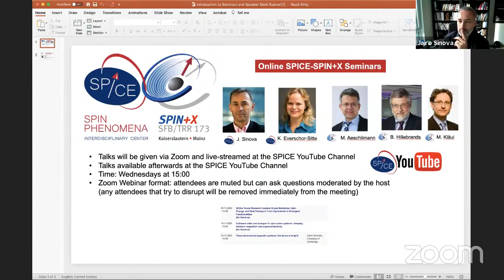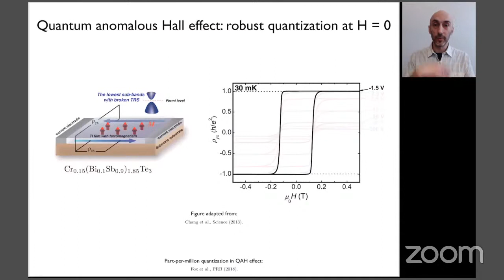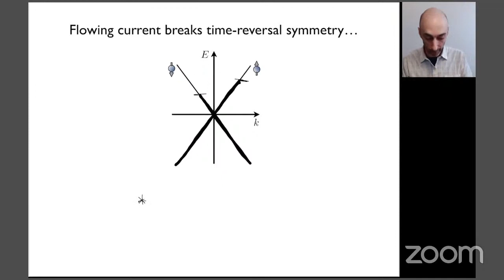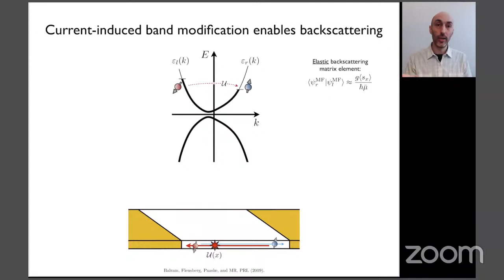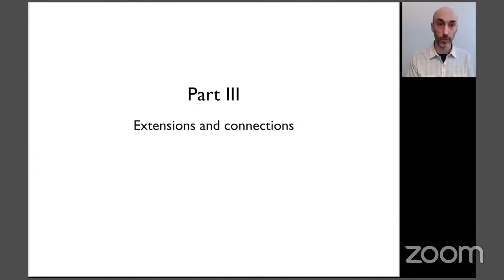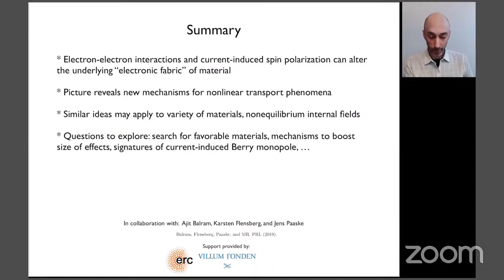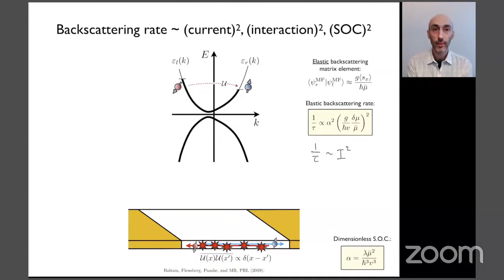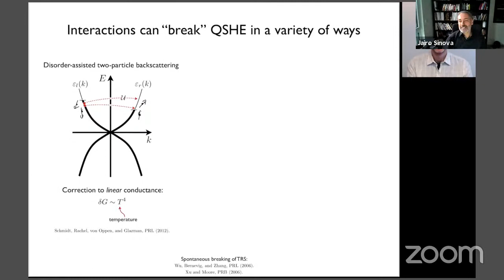On-line SPICE-SPIN+X Seminar: Mark Spencer Rudner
Current-induced gap opening in interacting topological insulator surface states